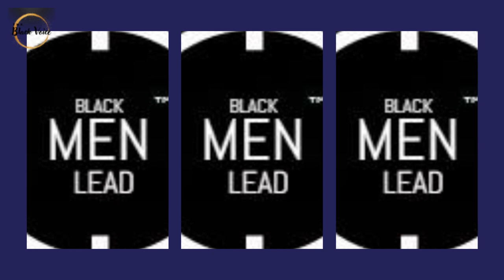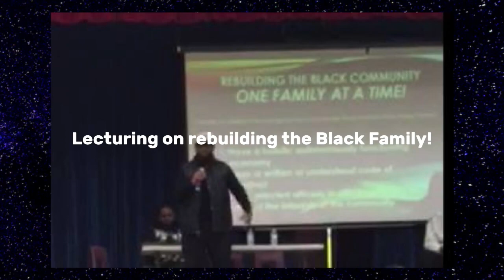Blacks Collectively Suffer from An Identity Crisis Creating an Internal Self-Destructive Rage